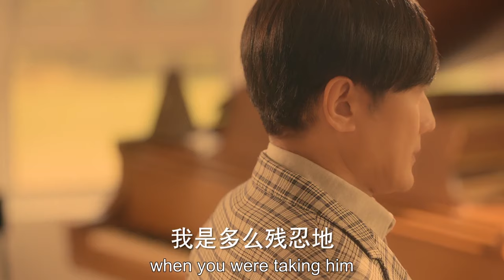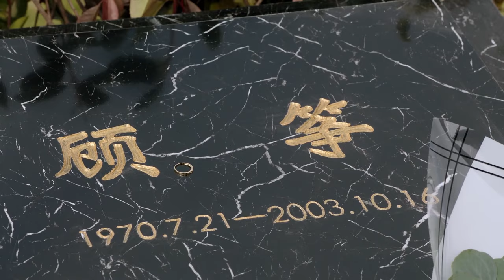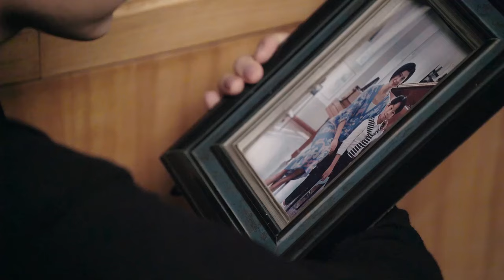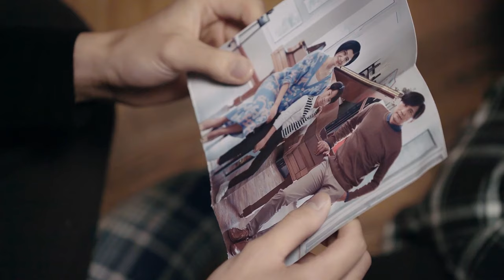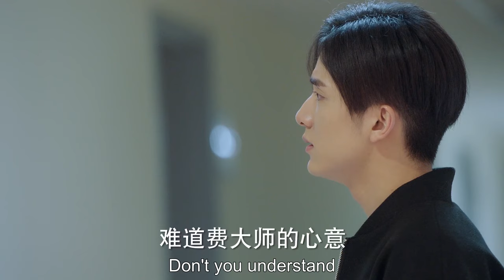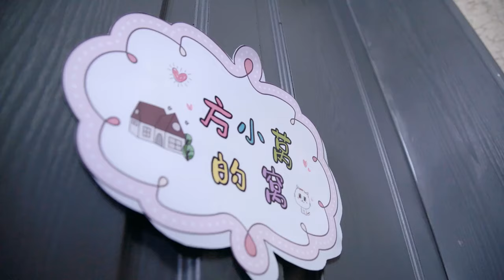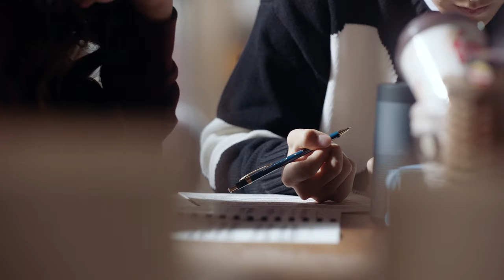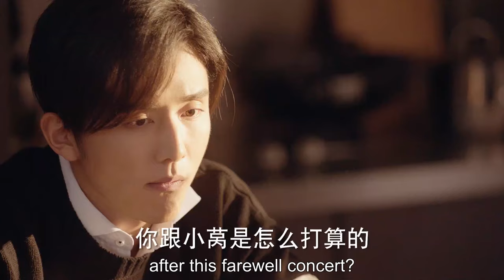ENG SUB【钢琴王子张新成🐤🐌与迷糊少女林允合奏浪漫恋曲】EP38：蜗牛与黄鹂鸟 Symphony's Romance#张新成#天才基本法#林允#梦华录